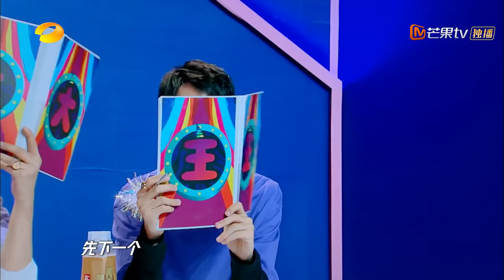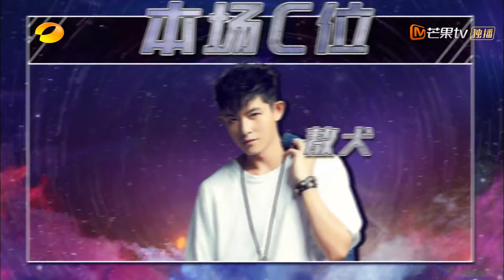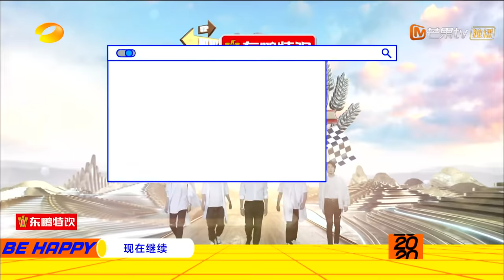《天天向上》20200621期：王一博现场畅谈组团经历 陈志朋敖犬唱跳掀起回忆杀 Day Day Up【芒果TV爱豆娱乐站】